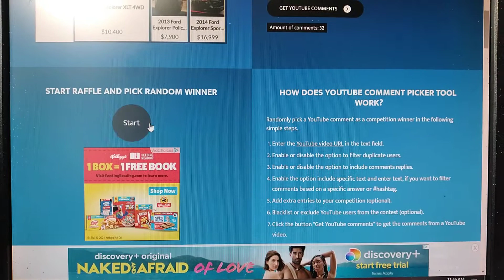August 2021 Giveaway Winner Announcement!! Stay Tuned For September!!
Hi everyone!! The winner is KarenB!! Have a great day!!

Our goal is to make everyone laugh one video at a time. You will not be disappointed and will be glad that you did!!!

Our channel has monthly giveaways no matter what month you are watching. Watch the video, follow the rules and who knows, you may win a box of goodies from us!!

How To Find Us:

If You Feel Like Writing:

07093

Hi everyone!! We are Cass and Oadie, a crazy, sassy and funny mother/daughter duo with one goal. We want to make people laugh and forget their troubles just for a few minutes. We do all kinds of videos.